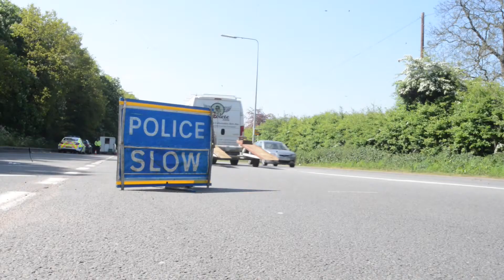Rogue Traders Week: Police stage stop and search crackdown in Cannock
From rogue roofers to cowboy builders - rip-off merchants looking to target vulnerable Staffordshire residents felt the heat from police during a county-wide crackdown.